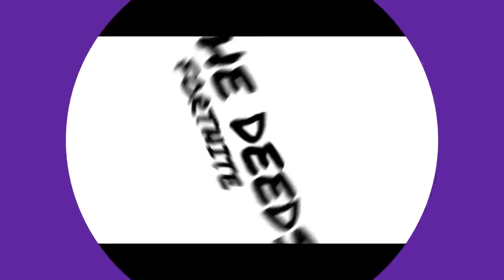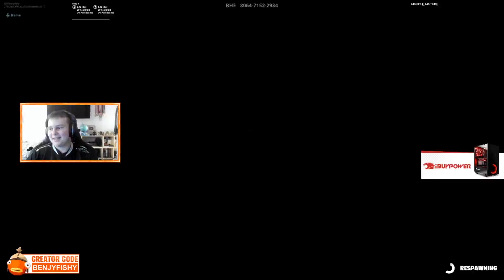NRG Benjyfishy 1 VS 1 Atlantis Letshe | Chill 1v1 Before Going Into Jacob Cup